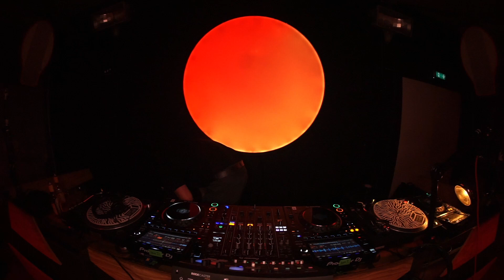RRFM • Raph Potten • 21-11-2023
Streaming from Amsterdam's Radio Radio: this is RRFM.NL w/ Raph Potten